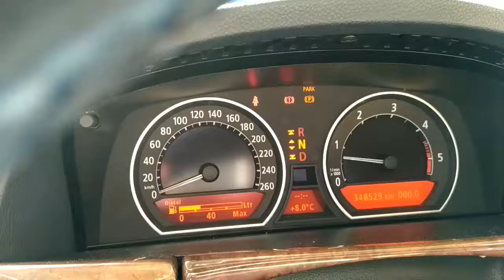T846 ДВС (Двигатель) BMW E65 3.0td 306D2